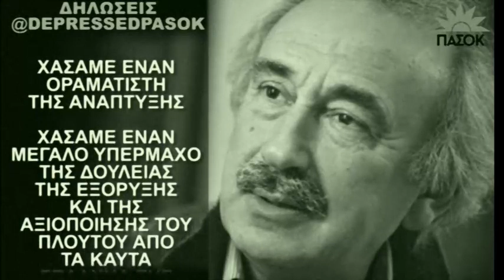Πανελλήνιος Θρήνος για τον Χρήστο Πάχτα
Θρήνος και οδυρμός για την απώλεια του τελευταίου μεγάλου πασόκου.

Ο Πάχτας έχασε τον δήμο Αριστοτέλη από την 1η Κυριακή στις δημοτικές εκλογές 18/5/2014.